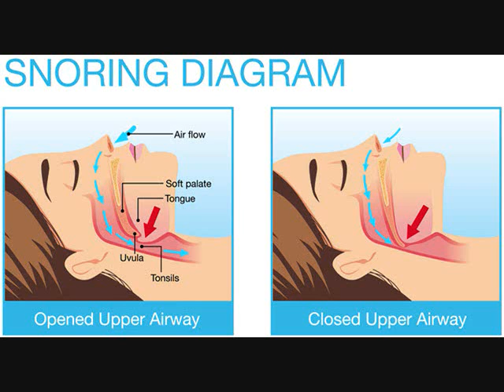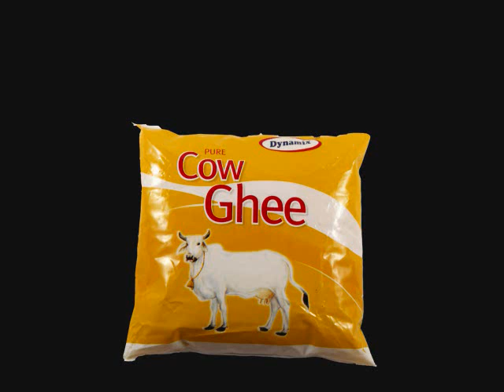Home Remedies to Stop Snoring || खर्राटे आने के कारण और इन्हें बंद करने के असरदार उपाय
SNORING -  Just about everyone snores occasionally, and it’s usually not something to worry about. But if you regularly snore at night, it can disrupt the quality of your sleep—leading to daytime fatigue, irritability, and increased health problems. And if your snoring keeps your partner awake, it can create major relationship problems too. Thankfully, sleeping in separate bedrooms isn’t the only remedy for snoring. There are many effective solutions that can help both you and your partner sleep better at night and overcome the relationship problems caused when one person snores.
Common causes of snoring =
Age. As you reach middle age and beyond, your throat becomes narrower, and the muscle tone in your throat decreases. While you can't do anything about growing older, lifestyle changes, new bedtime routines, and throat exercises can all help to prevent snoring.
Being overweight or out of shape. Fatty tissue and poor muscle tone contribute to snoring. Exercising and losing weight can sometimes be all it takes to end your snoring.
Nasal and sinus problems. Blocked airways or a stuffy nose make inhalation difficult and create a vacuum in the throat, leading to snoring.
Alcohol, smoking, and medications. Alcohol intake, smoking, and certain medications, such as tranquilizers like lorazepam (Ativan) and diazepam (Valium), can increase muscle relaxation leading to more snoring.
Sleep posture. Sleeping flat on your back causes the flesh of your throat to relax and block the airway. Changing your sleep position can help.
Remedies to help you stop snoring =
  1- Change your sleeping position
 2- Sleep on your side instead of your back.
 3- Clear nasal passages.
  4- Keep bedroom air moist.
 5- Lose weight

 6- Avoid alcohol, sleeping pills
 7- Quit smoking.
 8- Be careful what you eat before bed.
 9- There are specific exercises you can do to strengthen the muscles in your throat.

    Dsiclaimer :These videos are only intended for informational purpose .Any information associated with these videos should not be consider red as a subtitled for prescription suggested by LOCAL beauty ,diet and health care professionals .
viewers are subjected to use these information on their own risk .This channel doesn't take any responsibility for any harm ,side effects ,illness or any health and skin care problems caused due to use of our content or anything related to this video